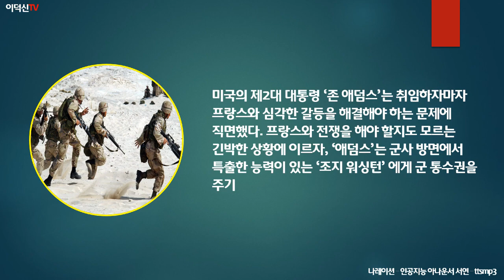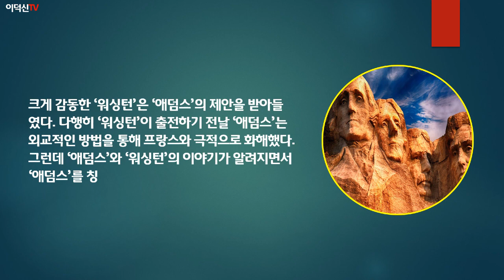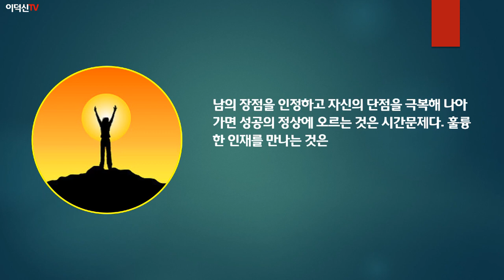경쟁자를 인정하는 대인배가 성공한다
미국 제2대 대통령 '존 애덤스'는
정적인 '워싱턴'에게 군대 지휘 통수권을 맡겼다.

남의 장점을 인정하고 자신의 단점을 극복해 나아가면
성공의 정상에 오르는 것은 시간문제다.
훌륭한 인재를 만나는 것은 행운이다.

자신보다 뛰어난 사람을 시기하기보다,
그의 재능을 인정하고 받아들이는 대인배는 크게 성공할 수 있다.